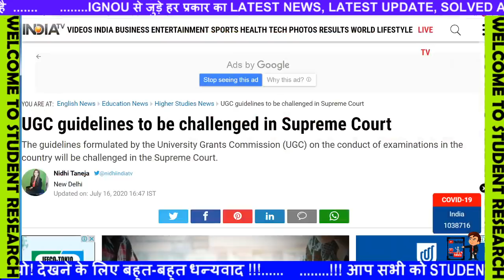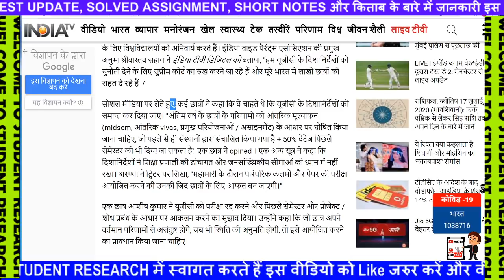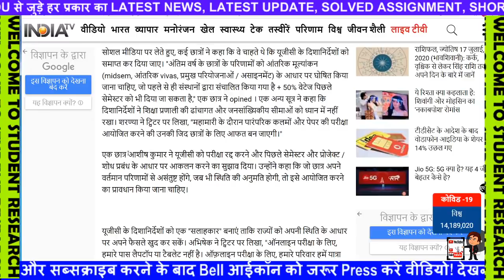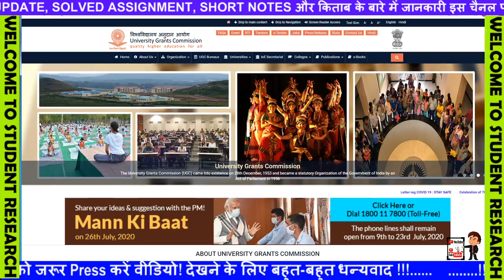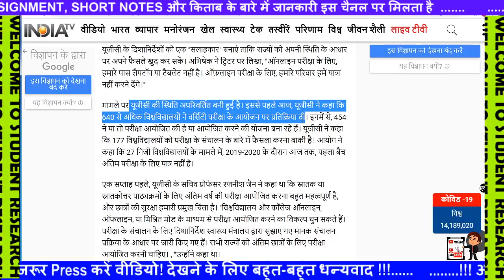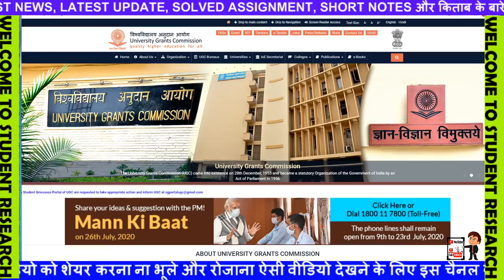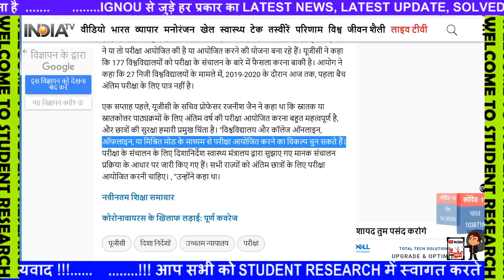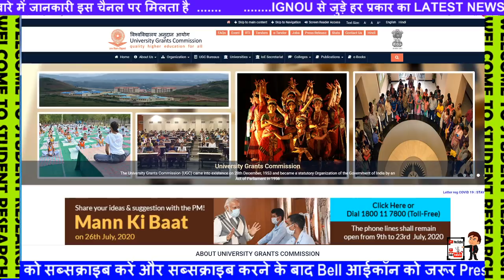Big Announcement UGC New Guidelines Now All Students Promoted No Any Exam Latest Update IGNOU Exam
UGC के फैसले पर देशभर के छात्र नाराज़,NoMoreWaitUGC और StudentsLivesMatter में लिख रहे शिकायत
UGC News Today on CANCELLING Exams | UGC Guidelines for Examination 2020 | UGC Exam News Today
UGC News Today 15/07/2020 | What If Final Year Move To Court || University Exam Update
IGNOU Exam 2020 Big News🔥Final Year समेत सभी के लिए खुशखबरी 🔥Cancel होगी Datesheet ?🔥पलटेगा फैसला ?
Final Year & Ex Students सभी होगें पास || DUSOL || IGNOU || Date Sheet || OBE || Questions || Mock
Good News : Filed a Petition in Supreme Court || Nios Exam Cancelled & Promote without Examination
Officially Declared - Final Year Exams Postponed || Ex & Back Students || DU || NCWEB || Ex Students
DU ने कहा हम OBE लेगें | Hall Ticket | Open Book Examination
NIOS,IGNOU BIG EXAM UPDATES || Promote without Examination || Final Decision कब आएगा ?
Final Year Exam Will be Conducted by the end of September || UGC Guidelines || DUSOL || NCWEB
IGNOU Exam 2020 News🔥UGC और HRD ministry ने फैसला बदला🔥कुहाड़ समिति ने ऐसा क्यों किया ?🔥अब आगे क्या
IGNOU सभी STUDENTS के होंगे SPECIAL EXAMINATION|UGC ने लिया फैसला|UGC NEW GUIDLINES|JUNE EXAM 2020
AKTU & LU Exam 2020🔥सभी छात्र आवाज उठाओ🔥Kuhad समिति क्यों किया ?🔥Final Year वाले इंसान नहीं हैं क्या
IGNOU Exam News 2020🔥UGC और Kuhad committee ने क्या कहा ?🔥किन राज्यों ने जारी किया Cancel Notice ?
IGNOU Exam 2020 News🔥IGNOU समेत सभी छात्रों के Exam Cancel !🔥 Final और Back वाले भी शामिल !🔥Big News
UNIVERSITY STUDENTS के लिए बुरी खबर MHA ने final year exam कराने का order दिया IGNOU ugc guidlines
IGNOU आज 5 July की बड़ी खबर June exam form and assignment submission status query information
48 लाख विधार्थी बिना परीक्षा के प्रमोट 😱 Big Exam Updates - NIOS,DUSOL,IGNOU, JEE, NEET
BSOE 141
BSOE 142
BSOE 143
BSOE 144
BANE 143
BANE 144
BEVAE 181
BEGAE 182
BHDAE 182

BEGS –183

BHDS183
BHDS184

BANS 183
BANS 184

BECS 184

BPAS 184